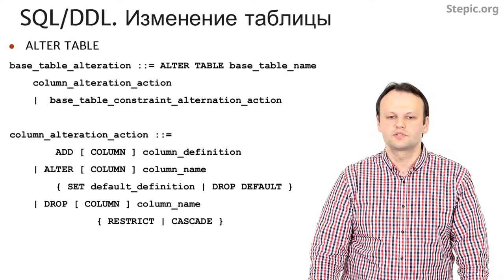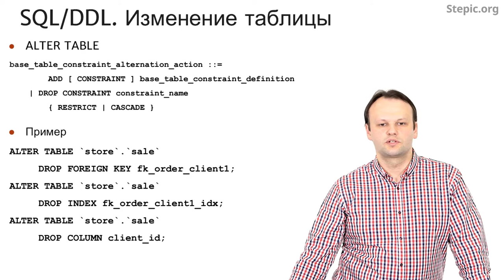Введение в базы данных - 56 урок. SQL-DDL